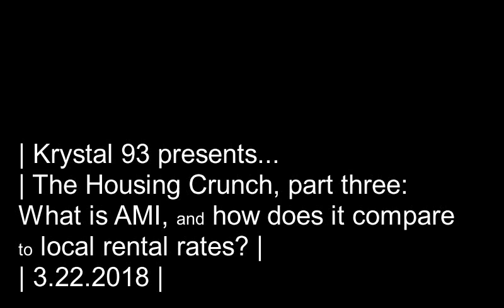The Housing Crunch, part three: What is AMI, and how bad is local rent right now?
If you're looking at affordable housing in Summit County, or any mountain town, you can't get far without understanding AMI. It stands for Area Median Income, and it's used to determine who qualifies -- and who doesn't -- for affordable housing.

Right now, most market-rate homes and rentals are at least 100 percent of AMI, and most of those are 140 percent or more. That means one in four locals pay half OR MORE of their income to a landlord. Even the federal government says that is unsustainable.